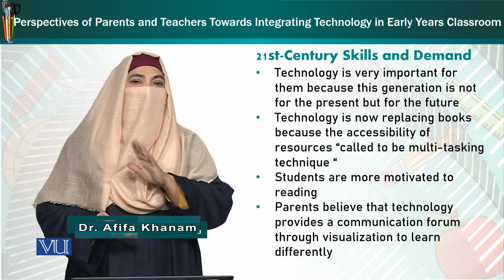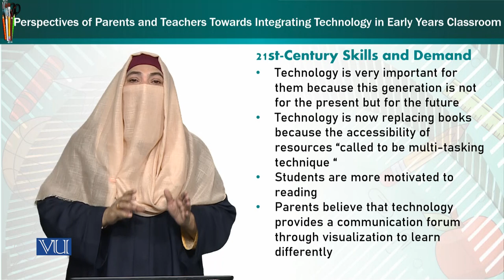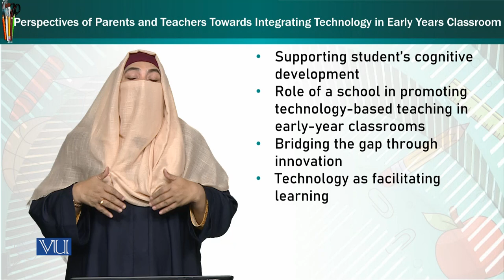Perspectives of Parents & Teachers Towards Integrating Technology in Classroom | ECE402_Topic216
Topic216: Perspectives of Parents and Teachers Towards Integrating Technology in Early Years Classroom,